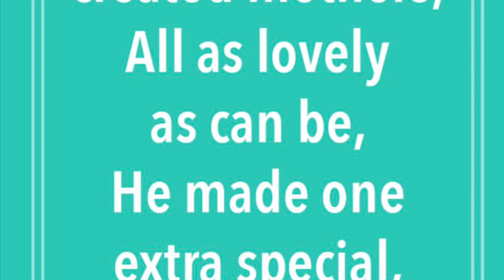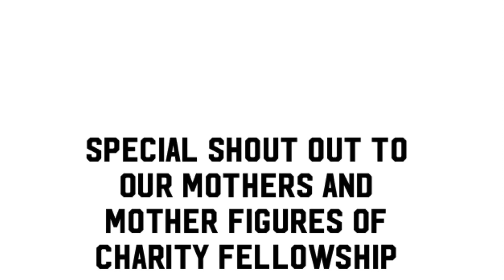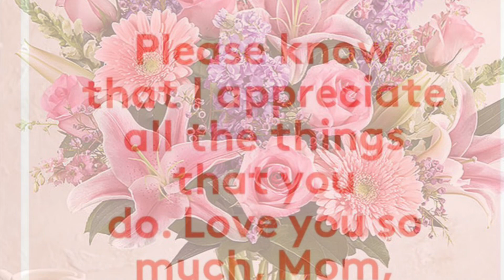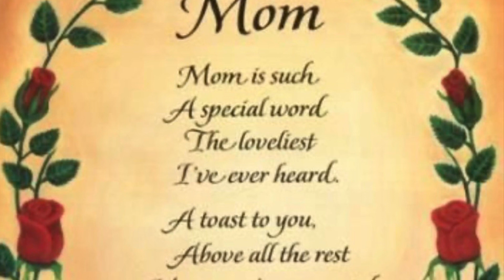CFC Mother’s Day Tribute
Happy Mother’s Day from Charity Fellowship Youth Dept and Brotherhood.